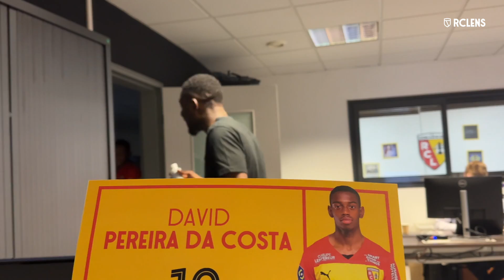Ne zappez pas, c'est l'heure du ZapEtOr ! EP 19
Salis Abdul Samed dans tous ses états 🤭

Entre chamailleries pour le numéro 🔟 avec David Pereira da Costa 🤣 et aisance naturelle en jongles, Salis Abdul Samed s'accapare le ZapEtOr épisode 19 📺👇